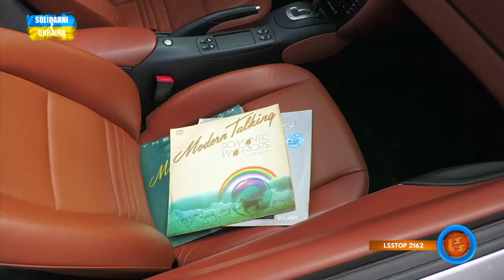Notowanie 800 cz. 1 - 13.08.2023r.